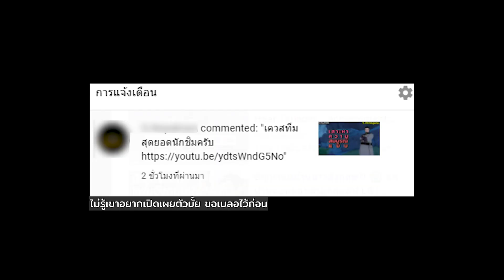2 ความสำเร็จจากเควสต์ทีมสุดยอดนักชิม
เราจะต้องได้เควสต์ประจำวัน ทีมสุดยอดนักชิม ความคิดที่เกิดคาด (The Gourmet Supremos: Breakthrough Thinking) ก่อน จากนั้นจะปลดล็อกเควสต์โลก ทีมสุดยอดนักชิม ความสำคัญของการทานให้อิ่ม (The Gourmet Supremos: The Importance of Eating Well) ทันที

ซึ่งจะมีด้วยการ 2 ความสำเร็จ
00:00 เปรี๊ยะ! ทำไมยังเปรี๊ยะอีกล่ะ! (Boom Shaka-Laka, More Boom-Shaka-Laka)
01:08 อาหารซามูไร (Samurai Gourmet)